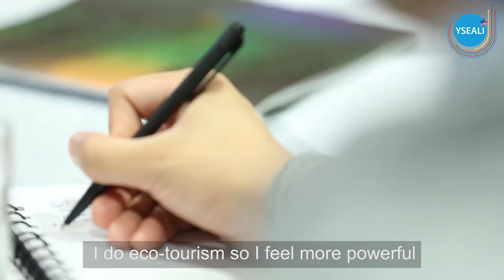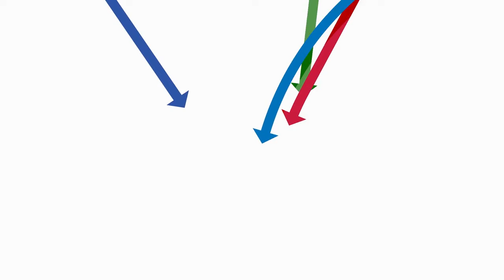YSEALI GenerationGr3en Ep4: Empowerment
YSEALI TV for GenGR3EN Episode 4. Participants What's the output of YSEALI GenerationGR3EN in Brunei Darussalam? Check out the answer in the 4th episode of YSEALI TV!

YSEALI GenerationGR3EN Workshop is a 4-day eco-entrepreneurship workshop held in Brunei Darussalam with a focus on eco-tourism. The workshop was held last 25-28 February 2017.

The Workshop was sponsored by the U.S. Department of State, and funded through a Cooperative Agreement from the U.S. Embassy in Brunei Darussalam to AGREA for the administration of the workshop and follow-on activities which have been planned through 2017.